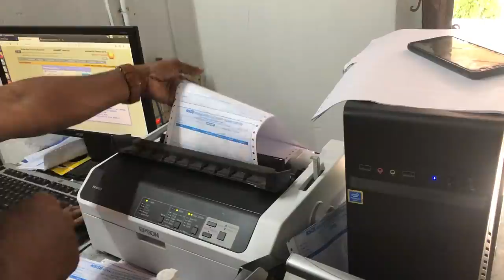Electricity Current For Free | CODE RED🚨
➤ CODE RED 🚨( can we Hit 30k Likes ? )

I challenge nammude chunkenmaar aaya Unboxing Dude, fishing freaks and Arun Smoki to take up CODE RED. Pala thulli peruvellam ennanallo, code red cheruthayalum valuthayalum paavapettavaril ethi cheranam. Onnu nighade fav youtubers ine areechekane about the Challenge😘.

Nammude CODE RED vyapikuvanu suhruthukale , nighalude support koodi undekil namuk cheyaan iniyum kure undu.E video cheyan nammale sahaicha ellavareyum nanni maathre paranja pora. Ellarum ente swapnathinu kootu nilkuna Jack Vlogs, Maantrikan Rahul ( BoomaEfx ) , Make a Journie , Shine Bro , I Catcho Modeling Company,  nammude chunk sub and supporter koodi shootinu vannu help cheythu ( Rishi Surya , Eldhose Babu, Akhil Sreenivas ), i catcho through Novo il vannu reporters, pinne munnar Devonshire ile Pranshanth & Guna , aviduthe kure auto chettanmaar anghane list anekam aanu. aarenkilum mention cheyaan vittu poya kshamikane

➤ STAY - Devonshire Munnar ( kidu and affordable place, full freedom ente peru paranja mathi 😅)
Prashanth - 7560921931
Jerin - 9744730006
➤ CREW
Written & Direction - Nick Vlogs ( Eldho enne silme eduthadaaa😅)
DOP - Shine Sidharth
Print Manager & logistics support - Jack Vlogs
Script Assistance & Creative Direction - Rahul Saji
Producer - NV Productions
➤  NAMMUDE GAMING CHANNEL
challenge
electricity challenge
free electricity
munnar colony free electricity
Arun Smoki
Fishing Freaks
Unboxing Dude